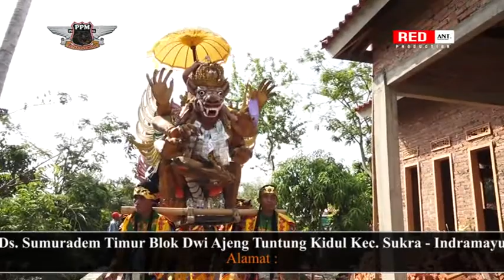KECEWA VOC. ELIZA PPM | PUTRA PA'I MUDA | LIVE DS. SUMURADEM | 2 DESEMBER 2019